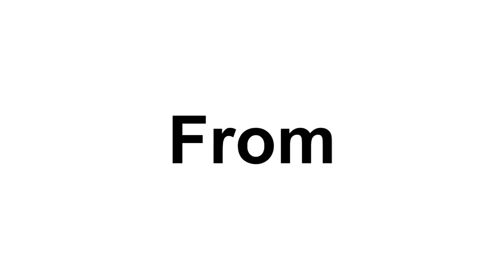Hot chicken neck and stomach yakhni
a hot solution of the winter season at home